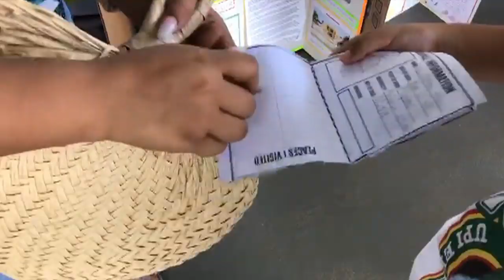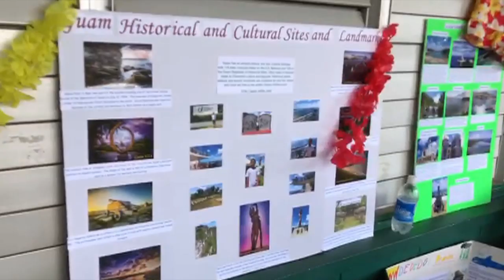Young students in Yigo celebrate United Nations Day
United Nations Day was held at Upi Elementary School. Our Chris Barnett was on hand for the festivities.